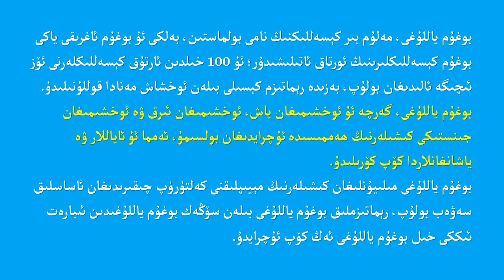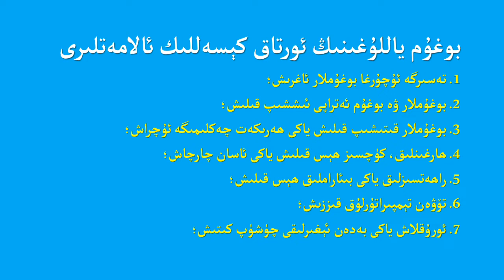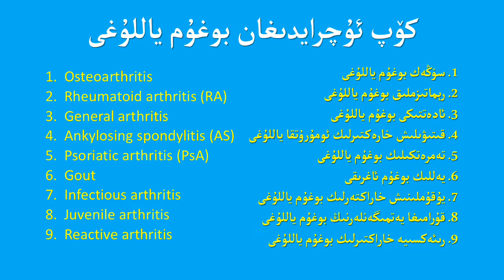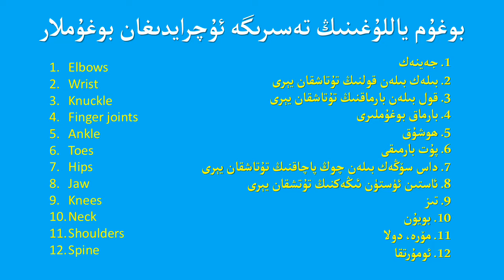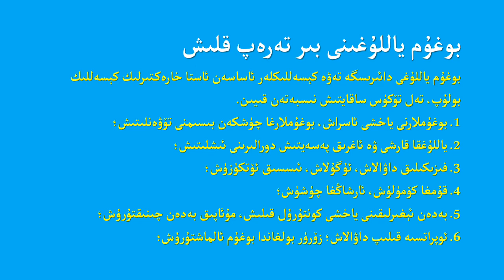Boghum yallughi toghursida / بوغۇم ياللۇغى توغرىسىدا / боғум яллуғи тоғрисида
بوغۇم ياللۇغى قانداق كېسەل؟ ئۇنىڭ قانداق ئالامەتلىرى بار؟ ئۇنى قانداق بىر تەرەپ قىلىمىز؟

Boghum yallughi qandaq késel? Uning qandaq alametliri bar? Uni qandaq bir terep qilimiz?

боғум яллуғи қандақ кесәл? униң қандақ аламәтлири бар? уни қандақ бир тәрәп қилимиз?